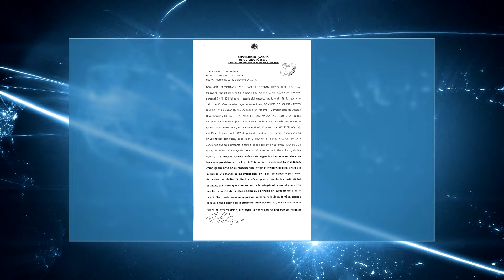Dirigente sindical, Carlos Reyes